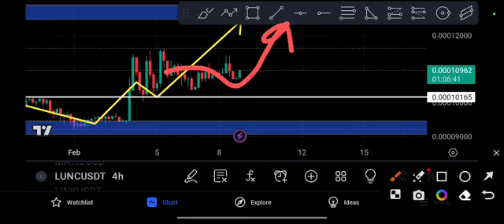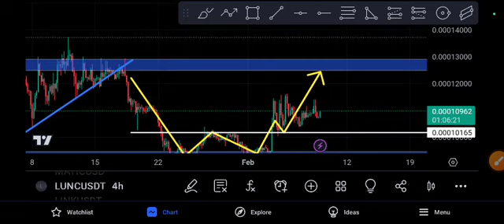LUNC coin Crazy PUMP! LUNC Price Prediction